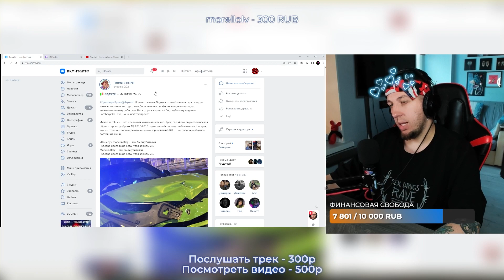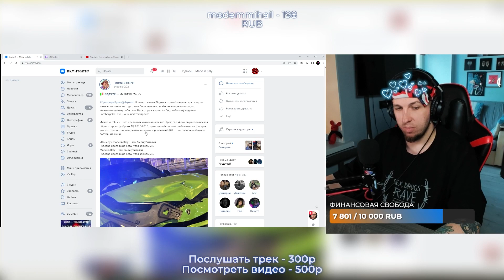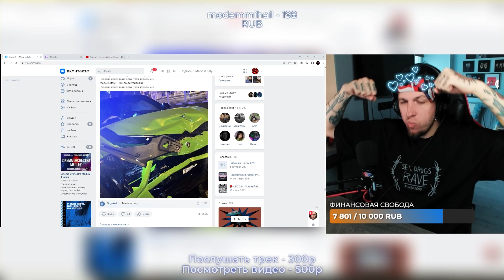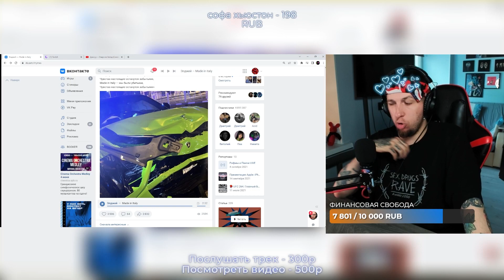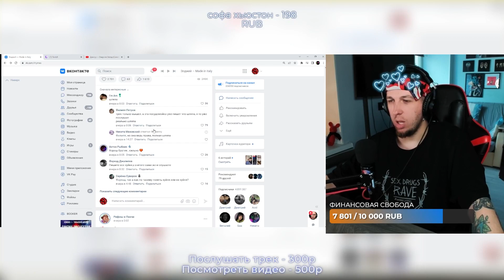РЕАКЦИЯ БУКЕРА НА ЭЛДЖЕЙ - MADE IN ITALY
• ВСЕ ЗАПИСИ СТРИМОВ ТЕПЕРЬ ДОСТУПНЫ ЗДЕСЬ:
Каждый рубль очень важен для меня, так как ютуб заблокировал монетизацию в России!! Буду признателен каждому, кто скинет любую сумму

Тут Booker смотрит мейд ин итали элджей